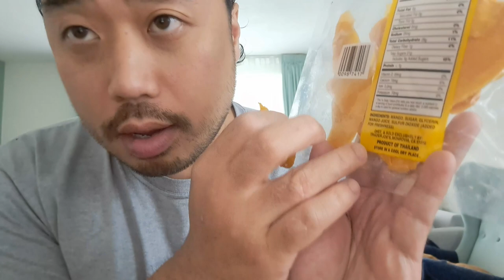ASMR Eating Sounds - Dried Mango 🥭 Storytime: My Dog Is In Love 🐶💕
In this ASMR video I'm eating dried mango Traders Joe to produce eating sounds.